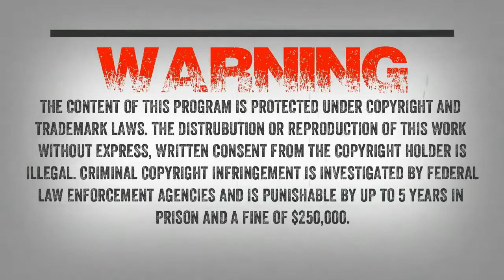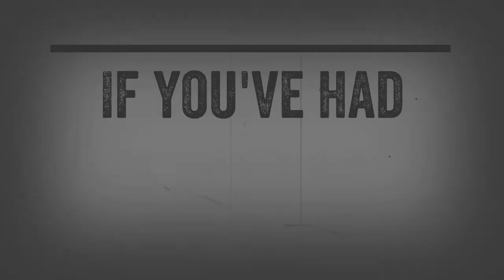SC EP:684 Childhood Encounters [Members] PREVIEW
This is a *PREVIEW* of a Members Only episode.